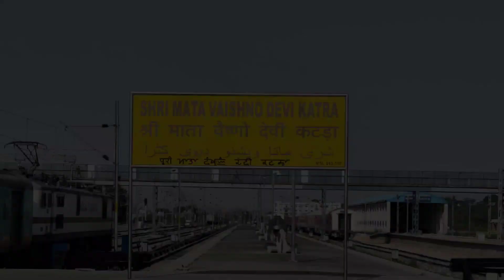Let's go Vaishno Devi temple . 🙏|| Vaishno Devi temple yatra aarambh Ep -( 1 )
Hello .. Everyone 🙋🏻‍♀️ )

 ( Pakki Kashyap )

First of all, If you're reading this description box, Just know that I'm so grateful that you took out time to watch my video.
A big virtual hug and much love to you ! ❤️

I hope you enjoyed watching : Let's go Vaishno Devi temple vlog  || Jammu Kashmir || mata Vaishno devi yatra aarambh Ep-1